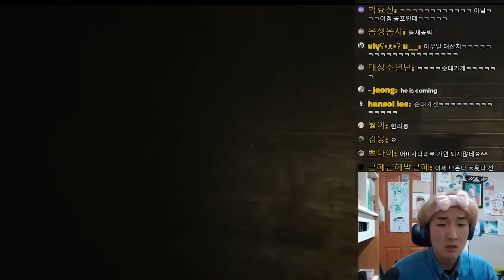선바 아웃라스트 하이라이트 #2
저는 지금 대만에 있습니다. 대만족~

썸네일 by 쌀밥

트위치: sunbaking
트위터: 선바
팬사서함: 서울시 강서구 가양동 238-7 파크빌 301호